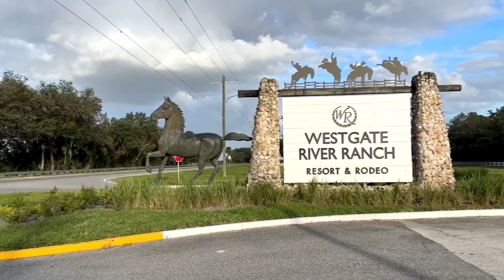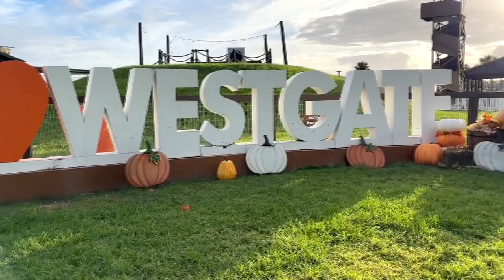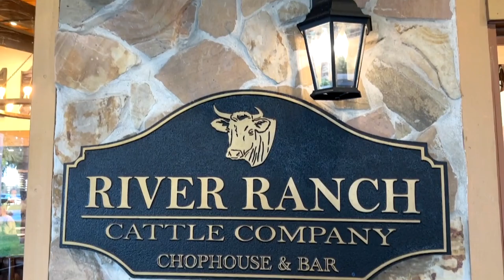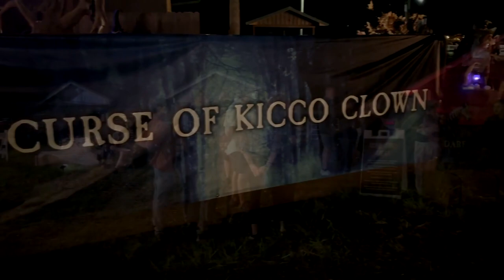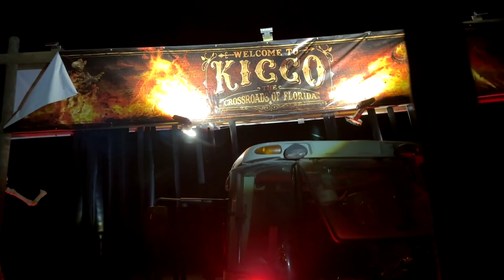Haunting Of River Ranch At Westgate Resort: Curse Of The Kicco Clown!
Prepare for terror at the Haunting of River Ranch at Westgate Resort! In this video, we uncover the eerie tale of the Curse of the Kicco Clown. Watch as this haunted hayride adventure takes you deep into the twisted history of River Ranch, where the cursed clown awaits with spine-chilling scares. Will you survive the nightmare?

CHAPTERS:
00:00 Introduction
01:06 The Event
01:57 Children's Activities
03:47 Night
04:15 Curse Of The Kicco Clown
07:09 Recap